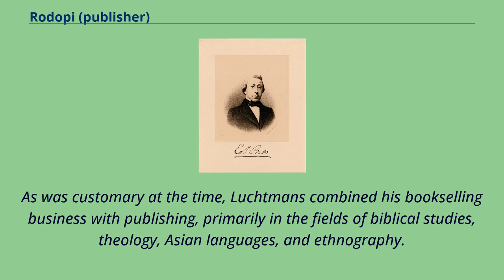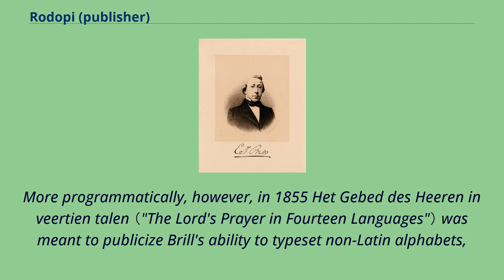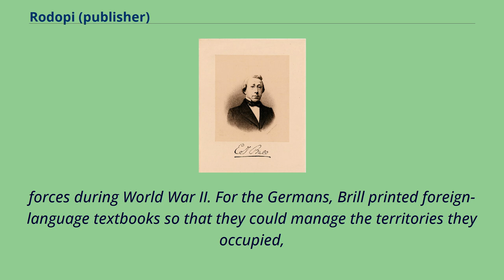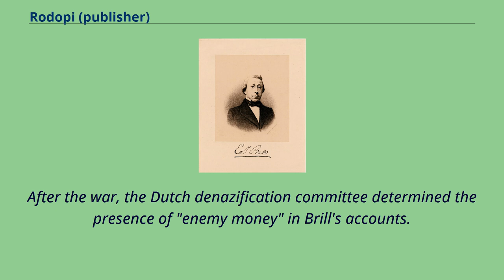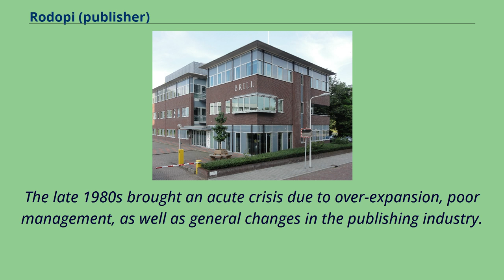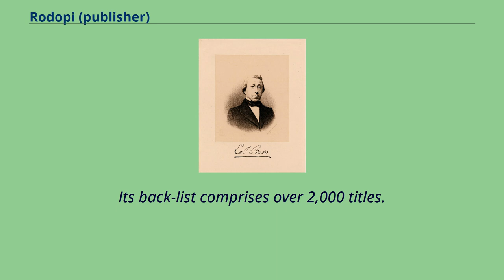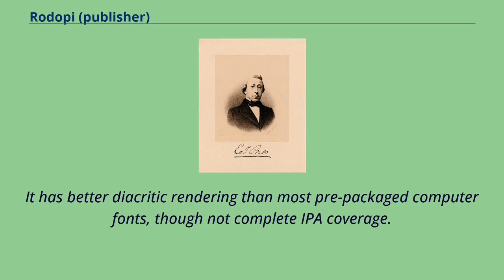Rodopi (publisher)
Brill （Euronext: BRILL） （known as E. J. Brill, Koninklijke Brill, Brill Academic Publishers） is a Dutch international academic publisher founded in 1683 in Leiden, Netherlands.
With offices in Leiden, Boston, Paderborn and Singapore, Brill today publishes 275 journals and around 1200 new books and reference works each year all of which are "subject to external,
single or double-blind peer review." In addition, Brill provides of primary source materials online and on microform for researchers in the humanities and social sciences.
Brill publishes in the following subject areas: The roots of Brill go back to 17 May 1683, when the Leiden booksellers' guild registered Jordaan Luchtmans as a bookseller.
As was customary at the time, Luchtmans combined his bookselling business with publishing, primarily in the fields of biblical studies, theology, Asian languages, and ethnography.
Luchtmans established close ties with the University of Leiden, which was then a major center of study in these areas.
E. J. Brill （Collection Deutsches Buch- und Schriftmuseum） In 1848, the business passed from the Luchtmans family to former employee E. J. （Evert Jan） Brill.
In order to cover the financial obligations that he inherited, E. J. Brill liquidated the entire Luchtmans book stock in a series of auctions that took place between 1848 and 1850.
Brill continued to publish in the traditional core areas of the company, with occasional excursions into other fields.
Thus, in 1882, the firm brought out a two-volume Leerboek der Stoomwerktuigkunde （"Handbook of Steam Engineerin...